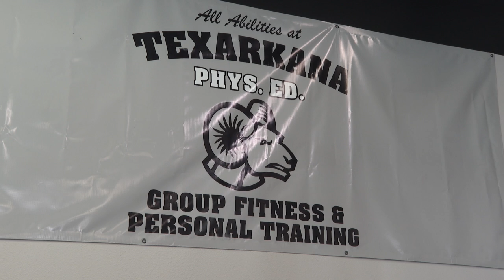People of 'All Abilities' can increase fitness and teamwork at Texarkana facility